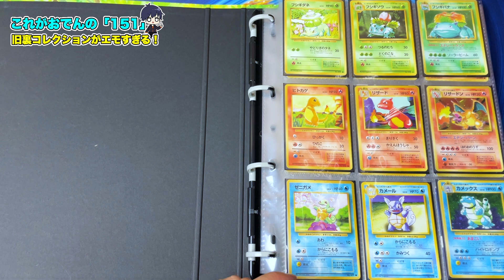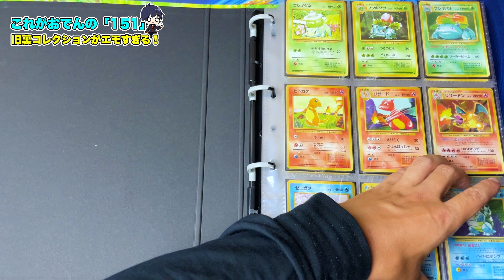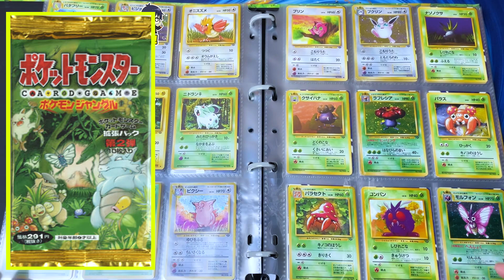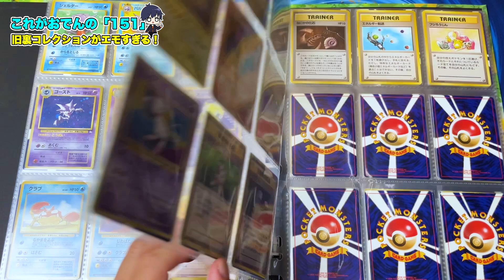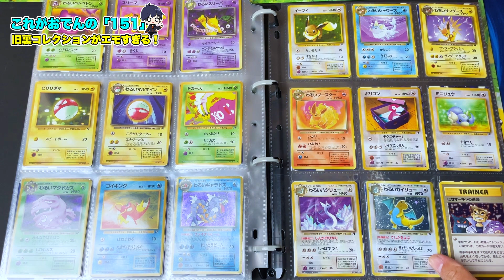【ポケカ】これが本当のポケモン151だよね！？世代からしたらたまらない初期コレクションを一挙ご紹介！【ポケモンカード/コレクション紹介】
◆【ポケカ】誕生日記念に1万円のオリパ3つ買ってきたら、内容がヤバすぎた！これにて誕生日記念は一段落！ハレツーはこれだから好きなんです！

　　◆【ポケカ】ポケモニアさんにリベンジ！ハイリスク3万円分のオリパで、大勝負！今度こそ勝たせてもらいます！

　　◆【ポケカ】ARかCHRが保証のオリパが強すぎたのでl、100口爆買いしてきたら結果がやばすぎたんだがwww

《使っているグッズを一部紹介》

●フルプロテクトスリーブ（コレクションカードが保管しやすいです）

●ブロッコリースリーブ（大事なキャラスリを守ります）